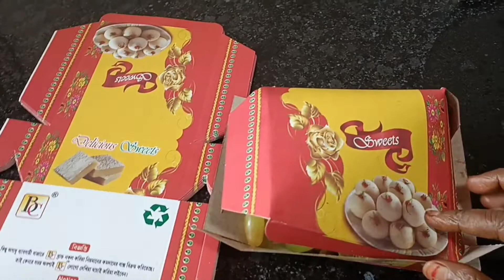आज मां की पुण्यतिथी पर फूड पैकेट्स बनाए 🙏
Happy Mahashivratri everyone. Today is also my mother's punyathithi. Every year on this day, I make food packets and distribute with needy people. 🙏

आप सभी को महा शिवरात्री की शुभकानाएं। आज मेरी मां की पुण्यतिथी भी है। हर वर्ष मैं इस दिन खाने के पैकेट्स बना के गरीबों मे बांटती हूं। उसीकी वीडियो आप सब के साथ साझा कर रही हूं। 🙏